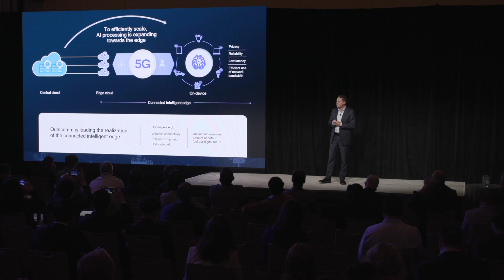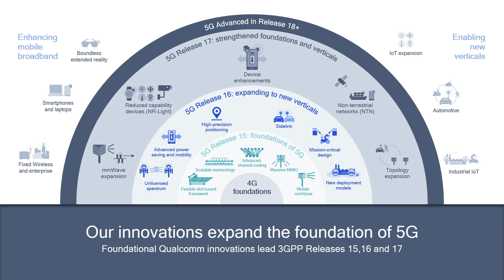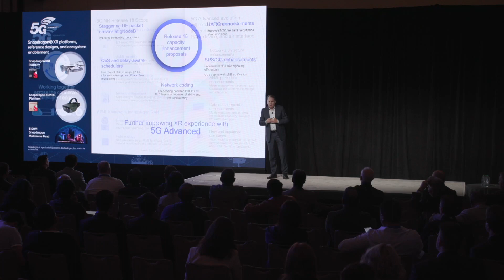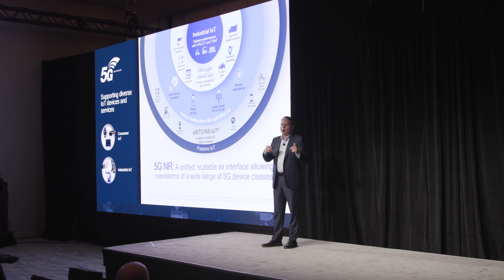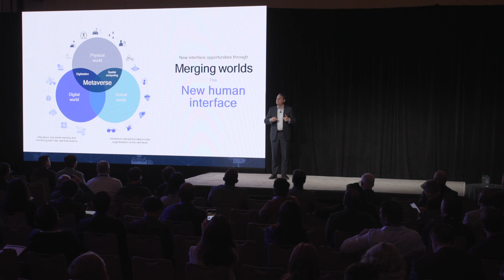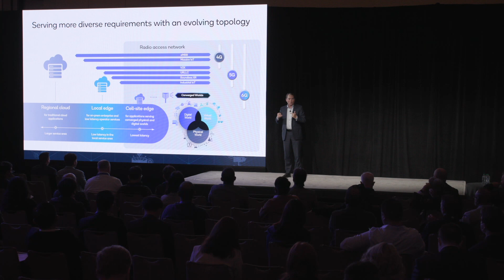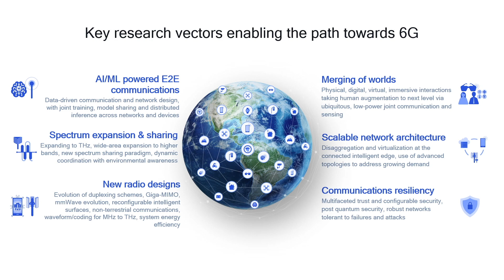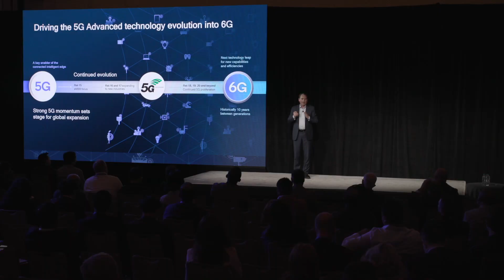Qualcomm 5G Summit Masterclass: Driving the Technical Evolution of 5G and 5G Advanced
At the Qualcomm 5G Summit, Qualcomm Senior VP of Engineering John Smee delivers a masterclass about the technical evolution of 5G and 5G advanced.

Today, 5G is being widely deployed across the globe, and its technology evolution continues with 5G Advanced in 3GPP Release 18 and beyond. 5G Advanced marks the second phase of the 5G technology evolution — enabling a new wave of wireless innovation that will unlock the full power and potential of 5G.

5G Advanced has the potential to deliver a balanced and steady 5G evolution for the rest of the decade, and it will evolve the 5G foundation while continuing its expansion to new applications and use cases.

Smee opens by discussing the role of the connected intelligent edge in the evolution of 5G. A chief benefit of 5G tech is the convergence of compute capabilities with communications — a convergence Qualcomm has been at the vanguard of from the beginning. With a massive and always growing ecosystem of connected devices — many of which benefit from machine learning, extreme AI, and powerful sensors built-in — what does the future of 5G look like?

It looks like a world that is more instantaneously connected. And the value that’s being created at the connected intelligent edge requires low latency connection and new and more efficient means of computing. And that means extreme on-device intelligence and compute capabilities — capabilities that have broad application across industries. Whether in a smart school, smart hospital, or smart factory, the role of 5G at the edge of the network — combined with compute and AI — is how we achieve scale going forward.

Smee goes on to ask questions that look a decade into the future, like “How do you distribute compute in the 2030 era?” or “How are we designing 6G for the future of cloud computing, where the role of the connected intelligent edge is moving to even more instantaneous applications?” Everything we’re doing now with connected devices with on-device AI and distributed compute will help inform and define what we do in the future. As we build next-generation networks for next-generation use cases, we look at both evolutionary and revolutionary technologies.

Our technology investments at Qualcomm driving the connected intelligent edge are driving both 5G Advanced and 6G.